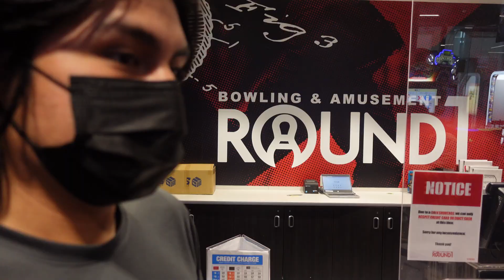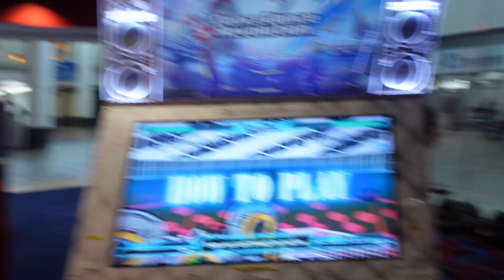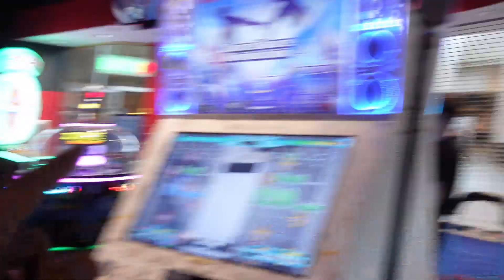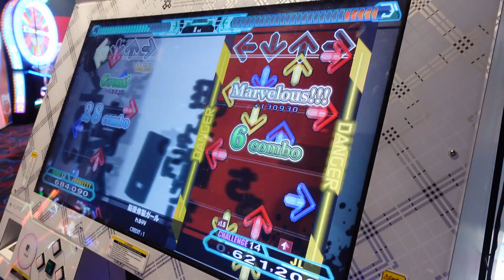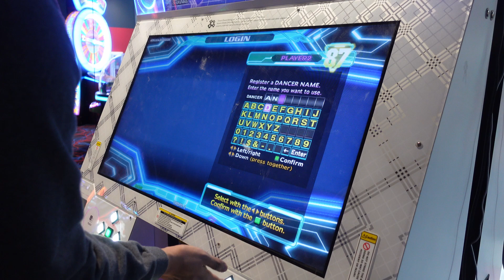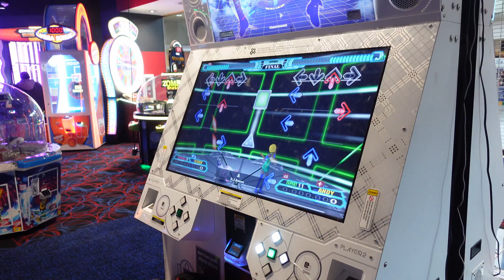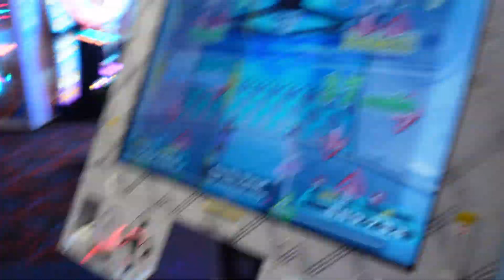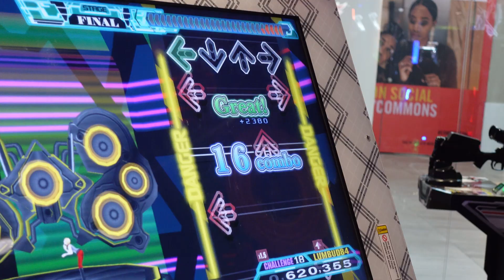GETTIN SWEATY PLAYIN DDR!! *100 SUB UPDATE* // Vlog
Like I said apologize for the lack of videos but there are definitely more videos coming soon such as unboxing the new set and vlogs from the Miami festival event! Thank y'all for 100 subs and hopefully we can reach 1k by the end of the year!!!